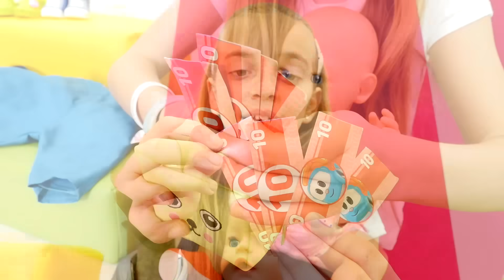Puppen Mama - Neue Schuhe für Rose - Spielzeugvideo für Kinder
Neue Folgen von Puppen Mama.  Spielzeugvideo für Kinder auf Deutsch. Heute Ayca und Rose in den Laden gehen, um neue Schuhe für Rose kaufen. Sie möchten in den Laden gehen? Komm mit uns!

Willkommen im Spielzeug Wunderland! Hier warten die tollsten Abenteuer mit Monster High, My Little Pony und anderen Spielsachen auf Dich. Mädels werden hier voll und ganz auf ihre Kosten kommen, denn mit unseren Spielsachen haben wir jede Menge Spaß.